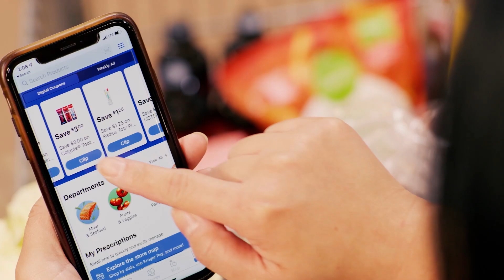About 84.51°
84.51° is a retail data science, insights and media company.

Powered by cutting-edge science, we utilize first-party retail data from 62 million U.S. households sourced through the Kroger Plus loyalty card program to fuel a more customer-centric journey using 84.51° Insights, 84.51° Loyalty Marketing and our retail media advertising solution, Kroger Precision Marketing.